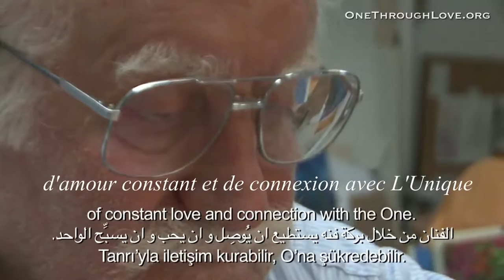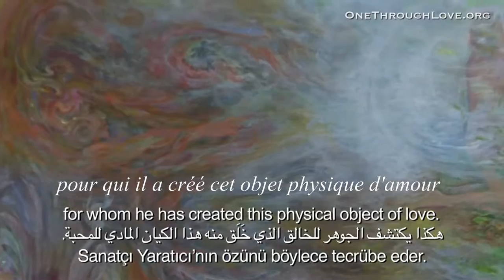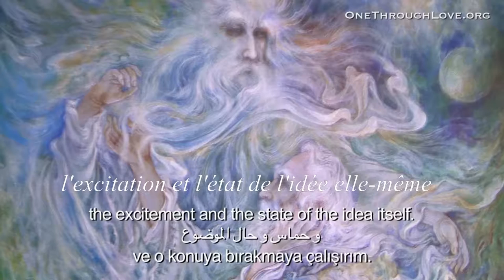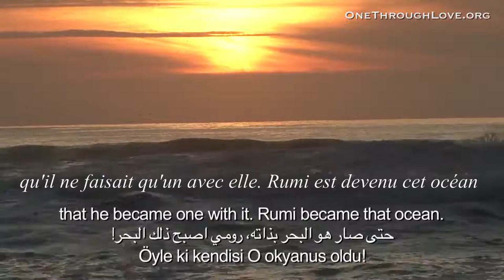RƎVO⅃UTION / Mahmoud Farshchian. Beyond Earthly Love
Mahmoud Farshchian, peinture et miniatures persanes
Au-delà de l'amour terrestre
One Through Love. Org